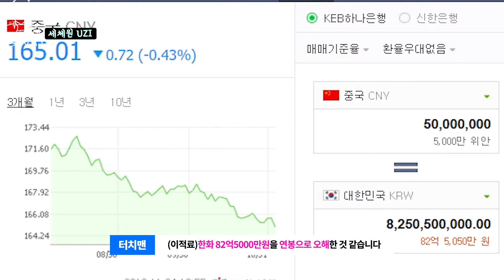세계에서 게임으로 돈을 가장 많이 버는 남자, 롤 우지의 수입 총공개[UZI]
연예인, 스포츠스타, 유튜버, 비제이,기업 등등
재산에 관한 모든 것! 돈~터치

돈터치는 최대한 팩트에 근거해 만들려고 노력하오나,
타인의 재산은 어느 누구도 100% 알 수 없는 만큼 오차가 있을 수 있다는점을 양해 부탁드립니다.
더불어 세금은 어떻게 신고하고, 얼마를 소비했는지 등에 따라 너무 천차만별이라 생략 가능한 점 참고 부탁 드립니다.

템플릿 : 론박자막연구소